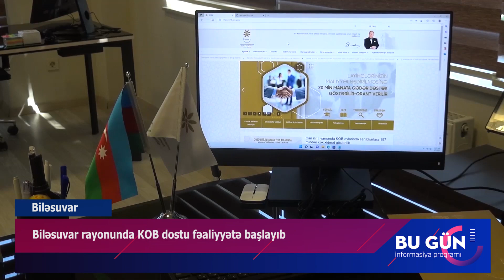BİLƏSUVARDA KOB ŞƏBƏKƏSİNİN AÇILIŞI